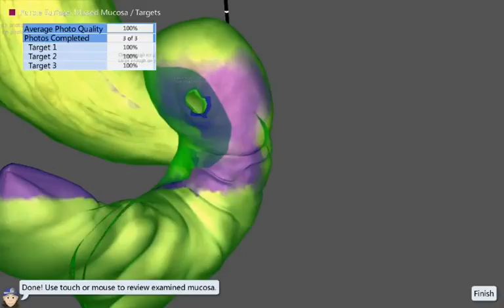EndoSim Upper GI: Photo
Using newly developed dynamics for a fully simulated, responsive scope, our upper GI exercises give the learner the possibility to train on scope handling, navigation to duodenum and back, and mucosal examination; all to maximize technical skills and minimize risks before the first meeting with the patient.